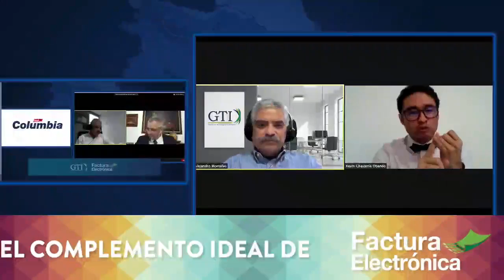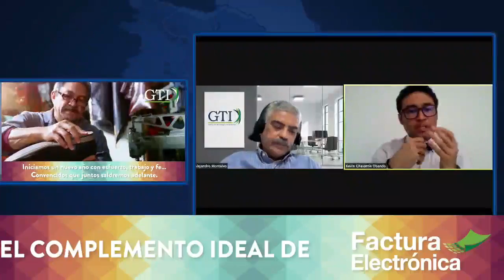Cuentas Claras - 13 de enero